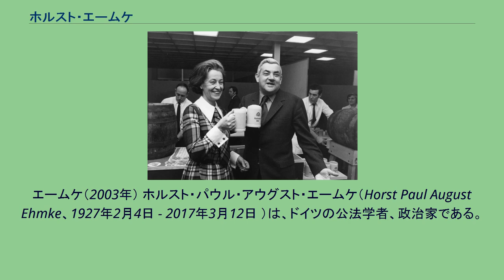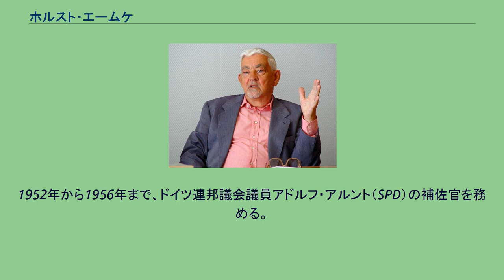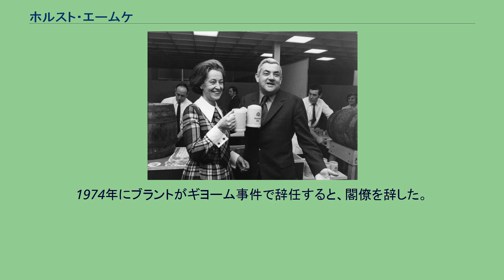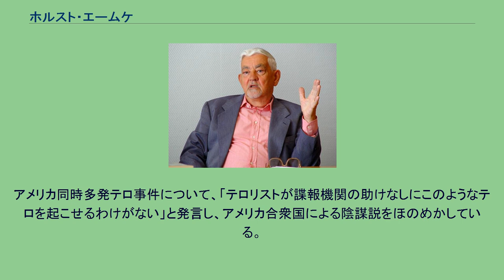ホルスト・エームケ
エームケ（2003年） ホルスト・パウル・アウグスト・エームケ（Horst Paul August Ehmke、1927年2月4日 - 2017年3月12日 ）は、ドイツの公法学者、政治家である。
ドイツ連邦議会議員、法務大臣、連邦首相府長官、研究科学大臣兼郵政電信大臣などを務めた。
ダンツィヒ生まれ。
地元のギムナジウムに通う。
2007年になって、エームケが1944年にナチ党に入党していたことが明らかになったが、エームケは「そのことは自分でも知らなかった」と釈明している。
第二次世界大戦末期の戦火を避けて西に逃れ、終戦後の1946年にフレンスブルクでアビトゥーアに合格。
1947年、ドイツ社会民主党（SPD）に入党。
ゲッティンゲン大学で経済学と法学を学び、1949年から一年間プリンストン大学に留学して政治学と歴史学も学んでいる。
1951年に第一次法曹試験と公務員試験に合格して大学を卒業、1956年に第二次法曹試験に合格した。
この間1952年に法学博士号を取得。
1952年から1956年まで、ドイツ連邦議会議員アドルフ・アルント（SPD）の補佐官を務める。
1960年、ケルンとバークレーのフォード財団研究員となる。
1960年に教授資格を取得し、翌年フライブルク大学で公法の教授となる。
首相府で1972年のクリスマスを祝うエームケら閣僚 1967年、グスタフ・ハイネマン法相の下で政務次官に就任。
1969年にハイネマンが大統領就任のため辞任すると、後任の法相としてキージンガー内閣に入閣した。
同年ドイツ連邦議会選挙で初当選、ヴィリー・ブラント内閣で特命相・連邦首相府長官に就任。
1972年の連邦議会選挙後は研究・技術大臣兼郵便・通信大臣に転じた。
1974年にブラントがギヨーム事件で辞任すると、閣僚を辞した。
同年、弁護士免許を取得。
1977年から1990年まで、SPDの連邦議会議員団長代理。
1994年を最後に連邦議会を去り、政界から引退した。
政界引退後は犯罪小説や政治スリラー小説を発表している。
アメリカ同時多発テロ事件について、「テロリストが諜報機関の助けなしにこのようなテロを起こせるわけがない」と発言し、アメリカ合衆国による陰謀説をほのめかしている。
憲法に関する著書も多い。
二度の結婚で三児の父となった。